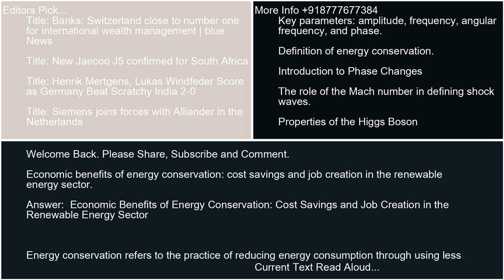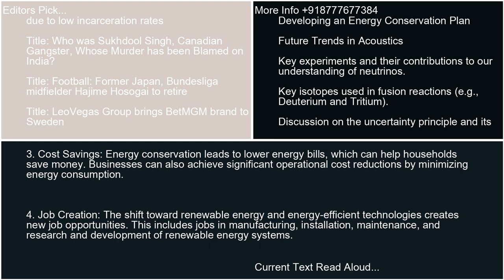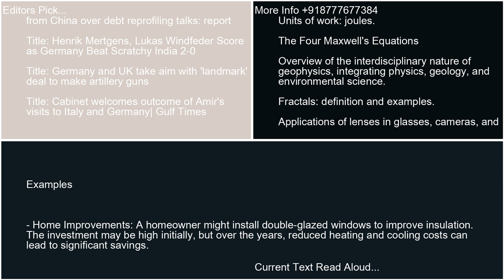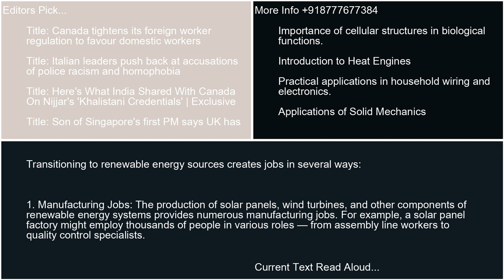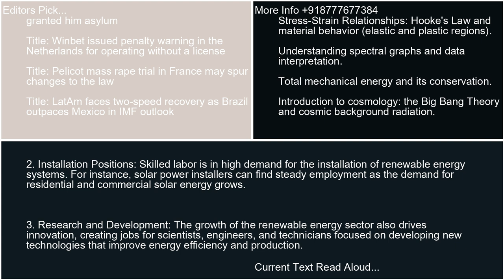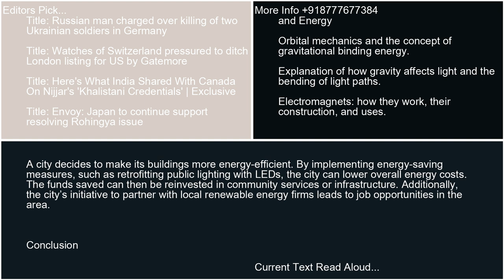Economic benefits of energy conservation cost savings and job creation in the renewable energy secto